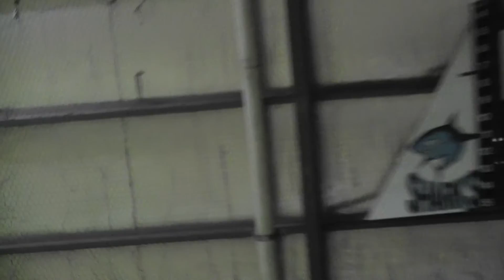2013 Grand Final - Sydney Comets v Bankstown - Div 1 - Under 18s ( 2 of 2 )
Game played at 2.45pm at Sutherland Basketball Stadium.
Sydney City Comets ( 76 ) v Bankstown ( 60 )